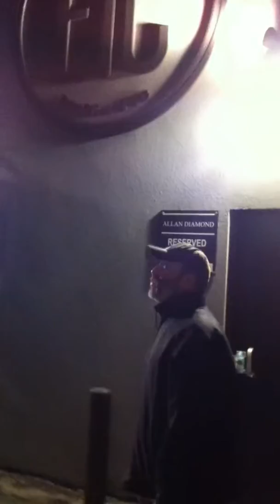Poetic Liberation (Street Poetry) ~ Andreas Liotsakis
Creative expression on the streets of Vancouver.

Poet:  Andreas Liotsakis

Behind The Camera:  Greg Driver

POETIC LIBERATION

Every Little Word Makes A Difference
Positive Trauma Instilled In Me
It Brings My Life Into Existence
Emphatically And Dramatically

I Live And Breathe My Destiny
My Destiny's In My Command
Where Ink Meets Paper, Harmony
Thoughts Take Me To Another Land

Of Sacred Ground And Conquered Fears
Limits Of Mortality Disappear
There Are No Chains, Just Open Space
Uninhibited, I See My True Face

Afloat On Clouds Of Inspiration
Timeless And Ageless Is Creation
Expansive Awareness, Pure Stillness
The Universe, My Only Witness

Darkness, Velvet Cloak Of Introspection
Drape Me With Wisdom And Intention
Without Sight Visions Chart My Path
Faithfully I Follow, Dreams Intact

I'm Not Awake, I'm Not Asleep
Between These Worlds I Gently Creep
I Sink, I Rise, I'm Lost, I'm Found
Words And Letters Fall To The Ground

I Collect Them Like Fallen Leaves
Tossing And Turning In The Autumn Breeze
Gifts From Beyond Add Colour To My Song
The Eternal Dance Of Right And Wrong

Progressive Are The Incantations
I Surrender To The Revelations
With Every Breath, A New Invention
Devotion, Poetic Liberation

Words By Andreas Liotsakis